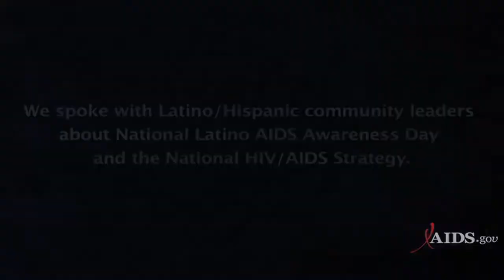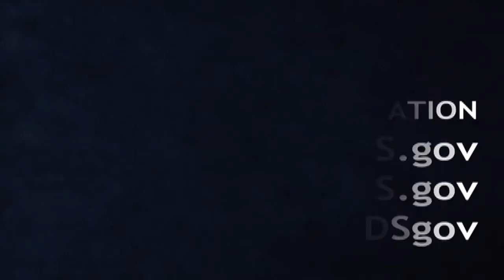A Conversation on National Latino AIDS Awareness Day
AIDS.gov spoke with leaders in the Latino/Hispanic community about the upcoming October 15 National Latino AIDS Awareness Day and the National HIV/AIDS Strategy. Find out more on the AIDS.gov blog